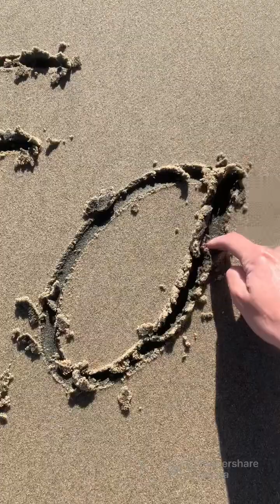🐬🐚Grateful to be here with you…🏝️🌈🌊🦭🩵🦭🌊🌈🏝️ ocean oceanlovers teamo gratitude sea 🌊